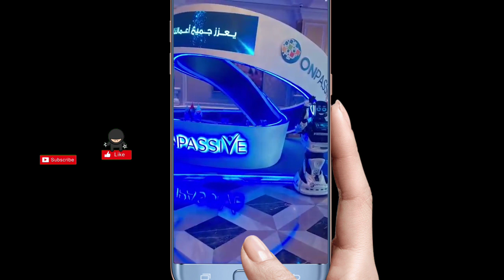Founder अब नहीं करना होगा जायदा इंतज़ार onpassive | ONPASSIVE NEW UPDATE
whatsap group link निचे दिया है यँहा से ज्वाइन करें

onpassive
onpassive gofounders
onpassive kya hai in hindi
onpassive company
onpassive bangla
onpassive telugu
onpassive live
onpassive live
onpassive update
onpassive latest update today
ofounder
onpassive latest news
gofounders onpassive
onpassive gofounders
on passive
o founder
ofounders

@ONPASSIVE FOUNDER
@Earning opportunity
@Dr Bill Williams OnPassive Leader @ONPASSIVE /
GO FOUNDERS
@ASH MUFAREH
@GURSHMINDER DHILLON
@VIJAY PRAKASH ONPASSIVE
@BIKAS KUMAR [ BUSINESS CONSULTANT|
@Ns Public Service
@ONPASSIVE TEAM INDIA

o-mail
onpassive_latest news
soft launch
o founders
how to_ofounderslogin